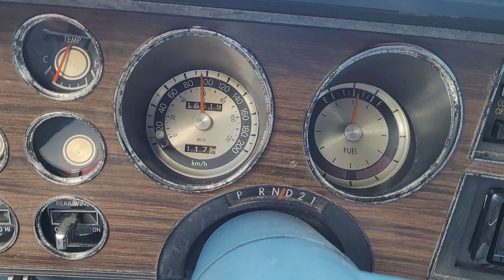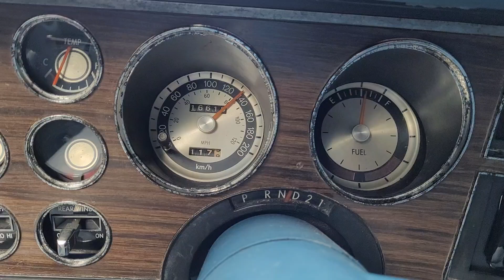1978 Chrysler LeBaron 360 V8 0-80 mph acceleration test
Acceleration test of this 1978 Chrysler Lebaron with 360 engine and A904 transmission. 2.45 rear axle 8 1/4 diff. No catalytic converter car because sold new in Norway. Lean burn is disconnected.